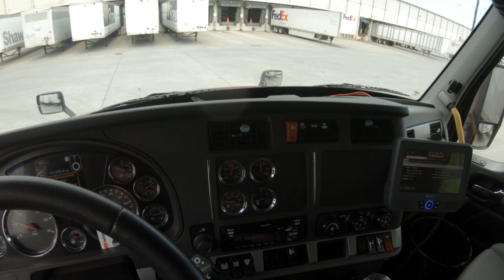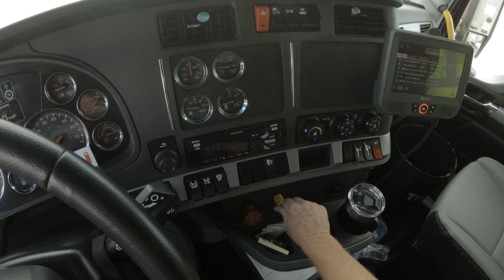Whole day wasted at shipper/receiver | Millis Transfer